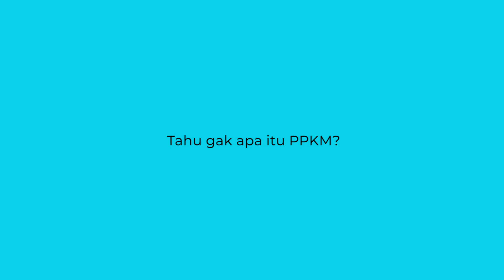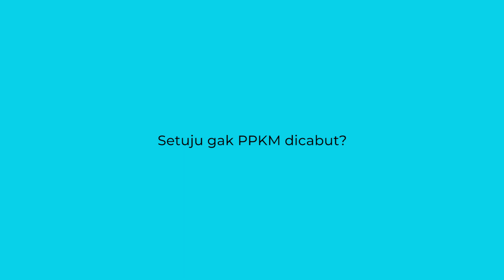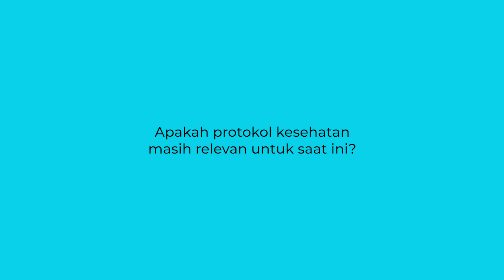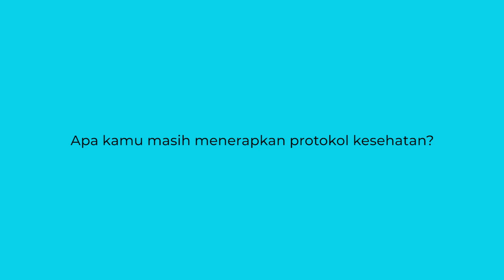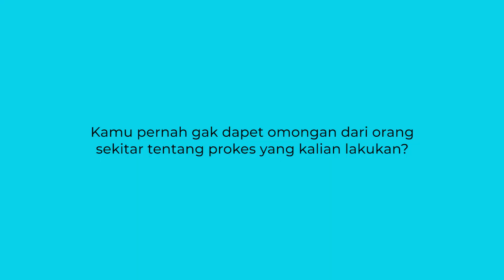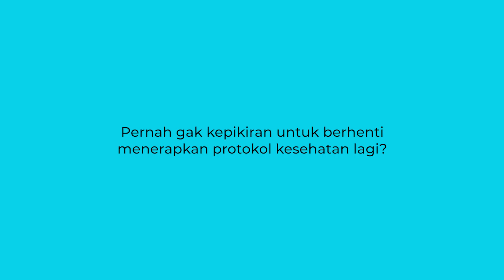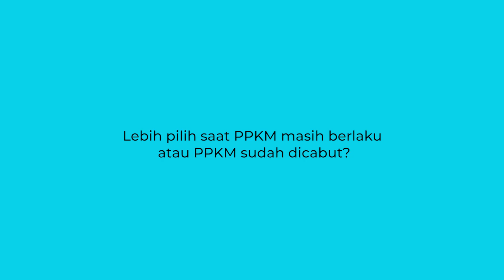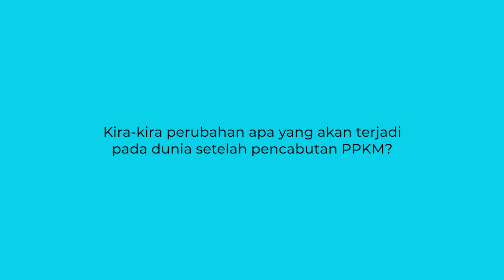Global Perspective eps.8 - Karna PPKM Dicabut, Aku Mau....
Hi GPSian, welcome to Global Perspective episode 7!

Global Perspective kembali hadir!
Di sini adalah wadah bagi para peserta untuk mengekspresikan pendapat atau opini dari sudut pandang mereka.

Sekarang saat nya kita melihat persepektif dari para high schoolers tentang PPKM yang sudah dicabut oleh Pemerintah! Kira-kira gimana pendapat mereka dan apa yang akan mereka lakukan setelah ini ya? Happy watching!

Perlu diketahui segala bentuk proses shooting sudah melalui protokol kesehatan & persetujuan dari orangtua dan sekolah. Begitu pula dengan staf-staf yang bertanggung jawab dalam pengambilan video.

Berikut hal-hal yg dilakukan dalam proses shooting :
- Persetujuaan pihak sekolah
- Sterilisasi ruangan dan peralatan
- Cek suhu
- Penggunaan masker di area sekolah
- Cuci tangan
- Jaga jarak saat proses menunggu & shooting
- Membawa seragam, makanan dan minuman pribadi